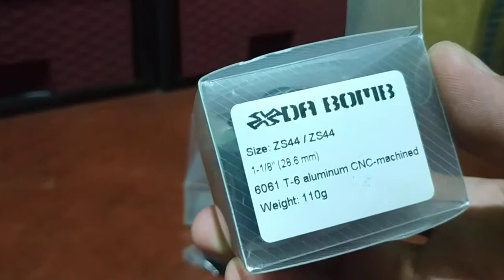Dabomb depth charge integrated 44mm headset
Upper and lower 44mm straight sealed bearing headset,